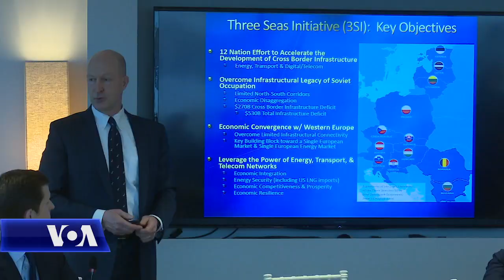Forumi i Tre Deteve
Zyrtarë dhe ish zyrtarë të lartë nga vendet e Ballkanit shqyrtuan mundësitë për lidhje më të forta me një grup vendesh të tjera të Evropës në fushën e tregtisë, energjisë dhe transportit.
Duke filluar nga viti 2016, 12 vende të Evropës nga Deti Baltik në veri e deri në Adriatik e Detin e Zi në jug kanë ndërmarrë të ashtuquajturën “Nismë e Tre Deteve”, e cila mbështetet nga administrata amerikane.
Ballkani nuk është pjesë e këtij projekti, por siç njofton kolegu ynë Ilir Ikonomi, në forumin e mbajtur sot në Këshillin Atlantik Uashington, u diskutua mbi përfitimet e mundshme nga një bashkëpunim i tillë.